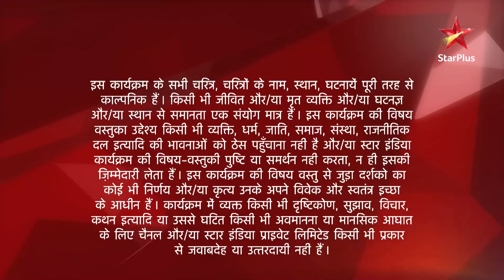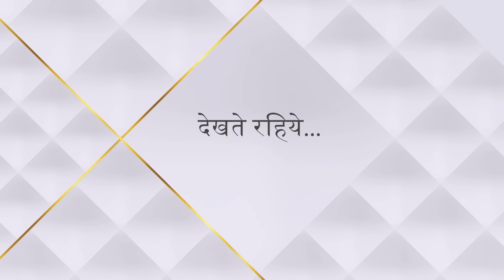Saath Nibhaana Saathiya | साथ निभाना साथिया | Hosh me aayi Kokila!